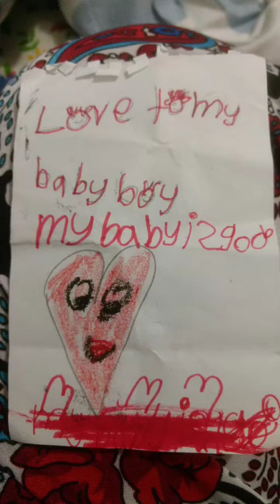Birth story of our Baby(#2) boy